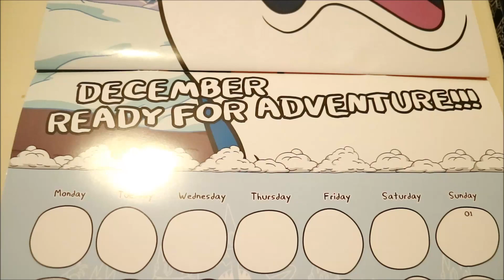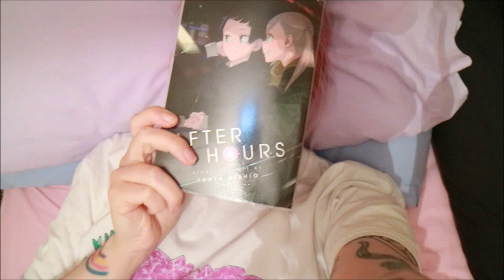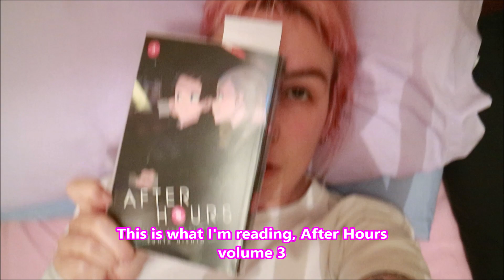Starting Vlogmas Sleepy ~ Day 1 2019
Hahaha the 1st fell on such a boring day, I was SO worn out but I will try my best to make the rest of vlogmas more interesting or something🐣💖